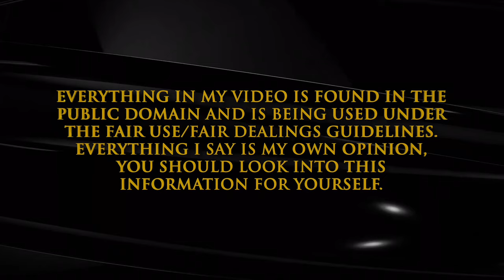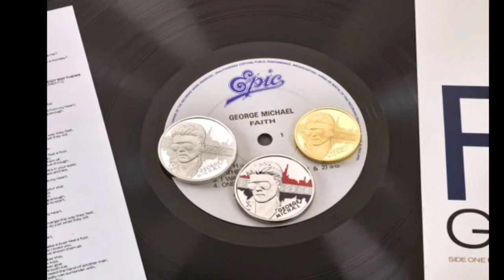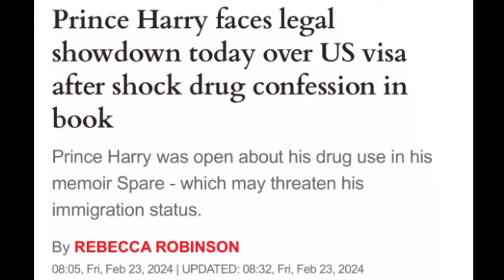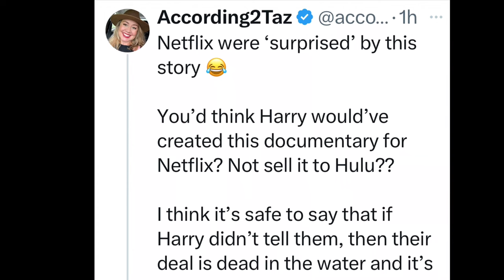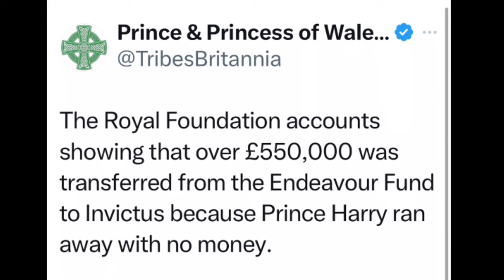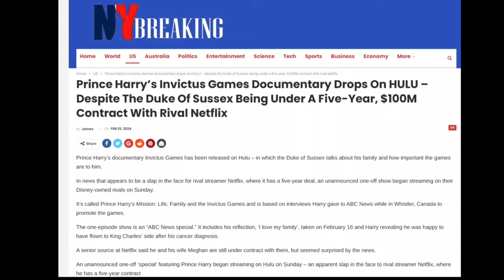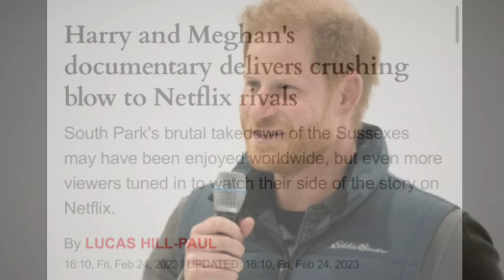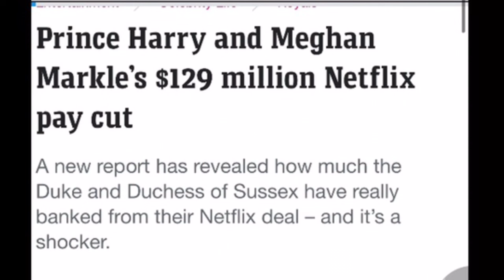PART ONE. Lies and More Lies...Again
Sue Smith
655 H Fairview Rd
PMB # 103